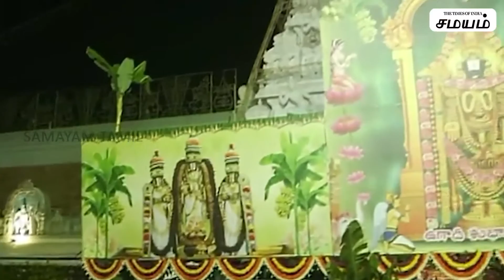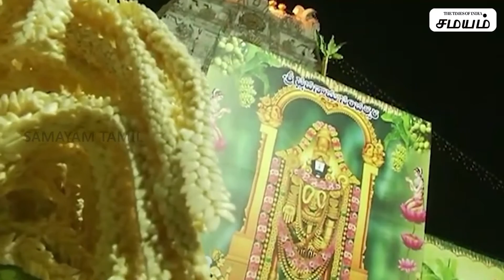They celebrate Yugadi without the fear of corana !